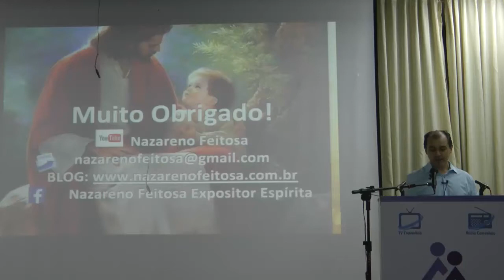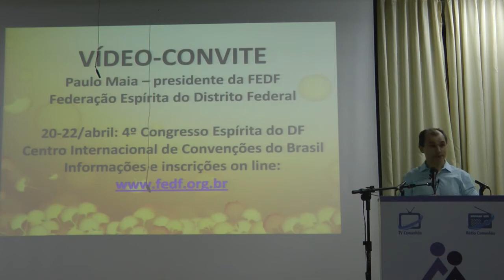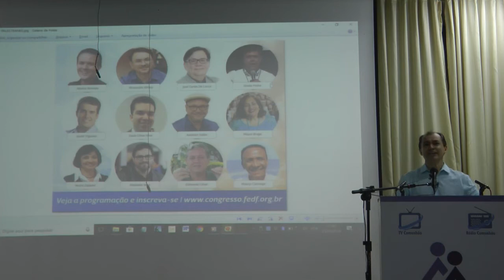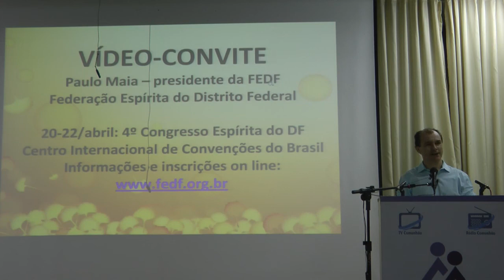Nazareno Feitosa convida para o 4º Congresso Espírita do DF HD Espiritismo 2018 CEB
Nazareno Feitosa convida para o 4º Congresso Espírita do DF HD Espiritismo 2018 Comunhão Espírita de Brasília. Colabore com a divulgação da Doutrina!

Participe do IV Congresso Espírita do DF!
20-22/abril/2018 no Centro Internacional de Convenções do Brasil

FEDF Sede Asa Sul: SHCS SQS 408, AE Templo Asa Sul

FEDF Sede Sudoeste: QMSW 05 Lote 05 Sudoeste